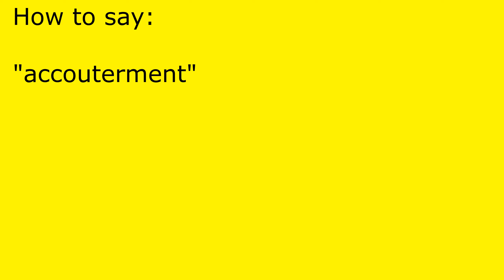How to pronounce accouterment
accouterment pronunciation.